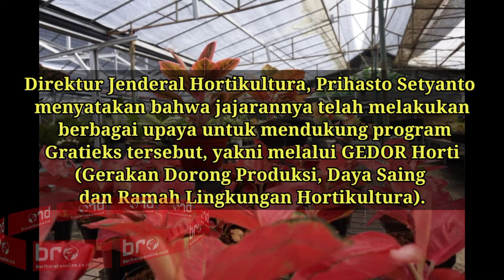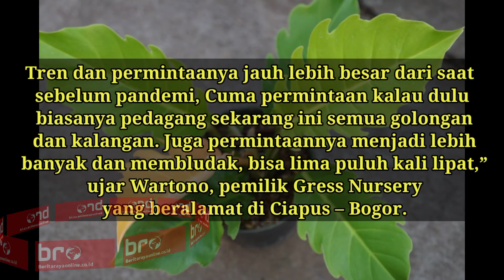Banjir Permintaan Tanaman Hias , Omzet Hingga Rp.1 Miliar | Berita Raya Online | Berita Raya Tv